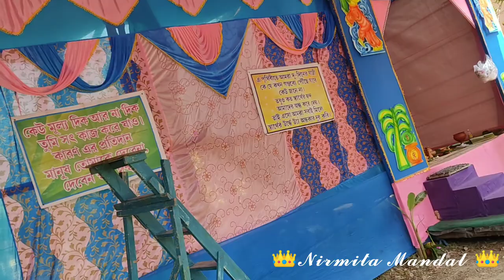2nd day vlog of diwali | kirton done by jayanta naskar and radharani saradar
𝓗𝓮𝔂 𝓰𝓾𝔂𝓼.. 𝓘 𝓱𝓸𝓹𝓮 𝓾 𝓪𝓵𝓵 𝓪𝓻𝓮 𝓭𝓸𝓲𝓷𝓰 𝓰𝓸𝓸𝓭... 𝓼𝓸 𝓱𝓮𝓻𝓮 𝓬𝓸𝓶𝓮𝓼 𝓽𝓱𝓮 𝓷𝓮𝔀 𝓿𝓲𝓭𝓮𝓸... 𝓘 𝓱𝓸𝓹𝓮 𝓾 𝓪𝓵𝓵 𝔀𝓲𝓵𝓵 𝓫𝓮 𝓮𝓷𝓳𝓸𝔂𝓲𝓷𝓰 𝓲𝓽 𝓪𝓷𝓭 𝔂𝓮𝓼 𝓲𝓯 𝓾 𝓮𝓷𝓳𝓸𝔂 𝓽𝓱𝓮 𝓿𝓲𝓭𝓮𝓸 𝓽𝓱𝓮𝓷 𝓹𝓵𝔃 𝓭𝓸 𝓵𝓲𝓴𝓮 𝓬𝓸𝓶𝓶𝓮𝓷𝓽 𝓼𝓱𝓪𝓻𝓮... ❤𝓪𝓷𝓭 𝓼𝓾𝓫𝓼𝓬𝓻𝓲𝓫𝓮 𝓶𝔂 𝓨𝓸𝓾𝓣𝓾𝓫𝓮 𝓬𝓱𝓪𝓷𝓷𝓮𝓵 👍❤

∆ 𝓲𝓽𝓼_𝓶𝓮_𝓷𝓲𝓻𝓶𝓲𝓽𝓪:- 𝓱𝓽𝓽𝓹𝓼://𝓲𝓷𝓼𝓽𝓪𝓰𝓻𝓪𝓶.𝓬𝓸𝓶/𝓲𝓽𝓼_𝓶𝓮_𝓷𝓲𝓻𝓶𝓲𝓽𝓪?𝓾𝓽𝓶_𝓶𝓮𝓭𝓲𝓾𝓶=𝓬𝓸𝓹𝔂_𝓵𝓲𝓷𝓴